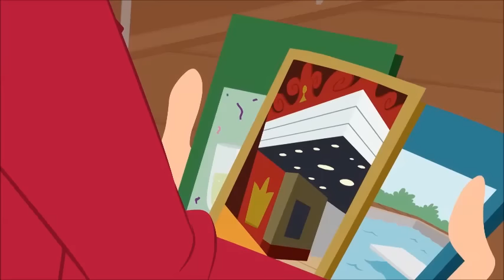Tom and Jerry: Festive Boat | Cartoonito Africa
All Aboard! Tom, Jerry, and the rest of the gang are aboard the cruise ship. Will they be able to properly party and get into the festive spirit?

Tom the cat is forever on the tail of Jerry the mouse - but no amount of tricks, traps, or frying pans will stop Jerry from a tasty lunch! There's plenty of pals to meet along the way too - like Spike the grumpy bulldog and his puppy Tyke, or Jerry's nephew Tuffy and his adorable duckling friend Little Quacker.

BoomerangAfrica.com/Cartoonito

Welcome to the official Cartoonito Africa YouTube channel, the trusted place where you can watch funny videos, enjoy theme songs, and jump into the greatest adventures with your favourite characters from Batwheels, Tom and Jerry, Thomas and Friends, Mr. Bean, Bugs Bunny Builders, Scooby-Doo!, Grizzy and the Lemmings, Lucas the Spider, Zig and Sharko, Looney Tunes Cartoons and many more. Get ready to laugh out loud, discover great adventures and meet new friends!